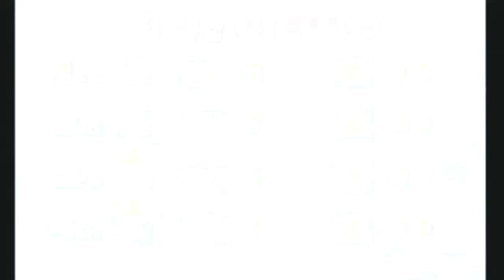Mario Party 4 Part 2